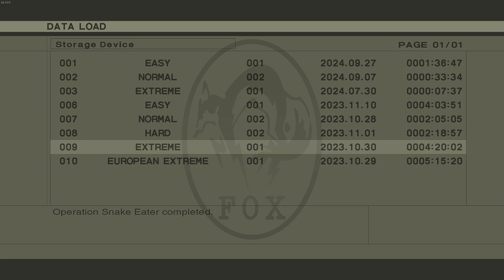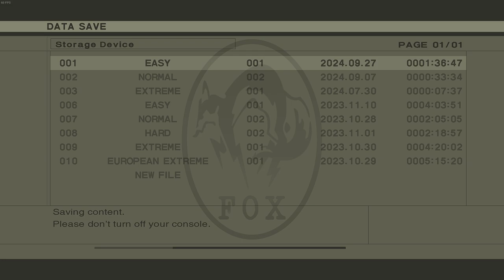the virtuous mission extreme difficulty metal gear solid 3